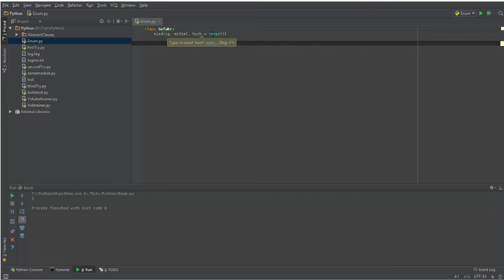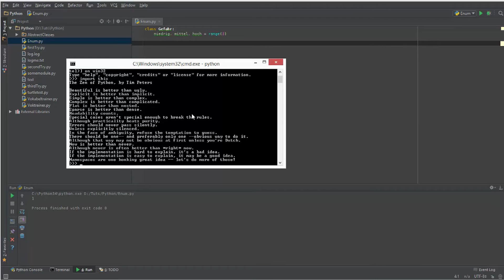Python Tutorial #39 - Enums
In diesem Tutorial zeige ich euch einen kleinen Trick, wie man Enums in Python erreichen kann.